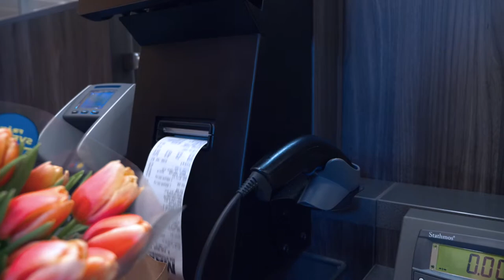Ica Maxi - Använd snabbkassan!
Ica Maxi i Kalmar ville få fler personer till att använda deras snabbkassa. Här visar vi en situation som många av oss kanske kan känna igen oss i?